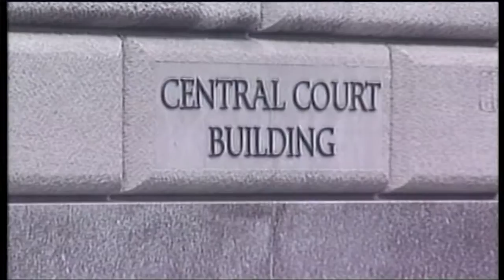Mike Tyson Documentary | American Professional Boxer | Story Of Fame And Success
Michael Gerard "Mike" Tyson also known as Malik Abdul Aziz, is an American former professional boxer who competed from 1985 to 2005. He held the undisputed world heavyweight championship and holds the record as the youngest boxer to win the WBA, WBC, and IBF heavyweight titles at 20 years, 4 months, and 22 days old. Tyson won his first 19 professional fights by knockout, 12 of them in the first round. He won the WBC title in 1986 after stopping Trevor Berbick in two rounds. In 1987, Tyson added the WBA and IBF titles after defeating James Smith and Tony Tucker. This made him the first heavyweight boxer to simultaneously hold the WBA, WBC, and IBF titles, and the only heavyweight to successively unify them.

In 1988, Tyson became the lineal champion when he knocked out Michael Spinks in 91 seconds of the first round. Tyson successfully defended the world heavyweight championship nine times, including victories over Larry Holmes and Frank Bruno. In 1990, he lost his titles to underdog Buster Douglas, who knocked Tyson out in the tenth round. Attempting to regain the titles, Tyson defeated Donovan Ruddock twice in 1991, but pulled out of a fight with then-undisputed heavyweight champion Evander Holyfield (who had defeated Douglas later in 1990) due to injury. In 1992, Tyson was convicted of rape and sentenced to six years in prison, but was released after serving three years. After his release in 1995, he engaged in a series of comeback fights. He won the WBC and WBA titles in 1996, after defeating Frank Bruno and Bruce Seldon by knockout. With his defeat of Bruno, Tyson joined Floyd Patterson, Muhammad Ali, Tim Witherspoon, Evander Holyfield, and George Foreman, as the only men in boxing history to have regained a heavyweight championship after having lost it. After being stripped of the WBC title in the same year, Tyson lost the WBA title to Evander Holyfield by an eleventh-round stoppage. Their infamous 1997 rematch ended when Tyson was disqualified for biting Holyfield's ears.

In 2002, Tyson fought for the world heavyweight title at the age of 35, losing by knockout to Lennox Lewis. Tyson retired from professional boxing in 2006, after being knocked out in consecutive matches against Danny Williams and Kevin McBride. Tyson declared bankruptcy in 2003, despite having received over $30 million for several of his fights and $300 million during his career. At the time it was reported that he had approximately $23 million of debt. Tyson was well known for his ferocious and intimidating boxing style as well as his controversial behavior inside and outside the ring. Nicknamed "Iron", and "Kid Dynamite" in his early career and later known as "The Baddest Man on the Planet", Tyson is considered one of the best heavyweights of all time. He was ranked No. 16 on The Ring's list of 100 greatest punchers of all time, and No. 1 in the ESPN.com list of "The hardest hitters in heavyweight history". Sky Sports rated him as "the scariest boxer ever" and described him as "perhaps the most ferocious fighter to step into a professional ring." He has been inducted into the International Boxing Hall of Fame and the World Boxing Hall of Fame.